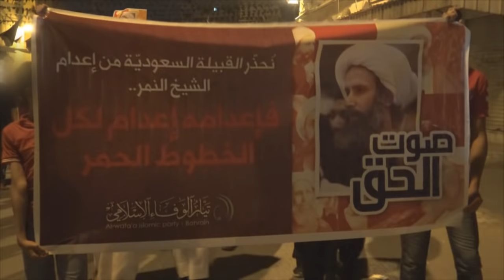مسيرة "صوت الحق" في سترة الخارجية تضامناً مع الشيخ المجاهد نمر النمر 29/10/2015 Bahrain